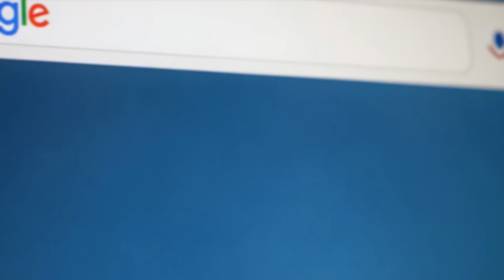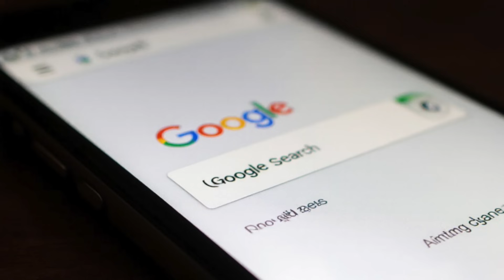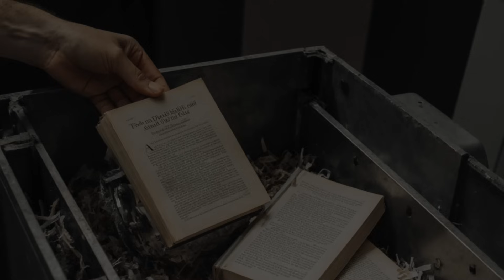The A.I. Control System Part One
The gradual evolution of the Information Age into a control system of dependence, engineered for purpose